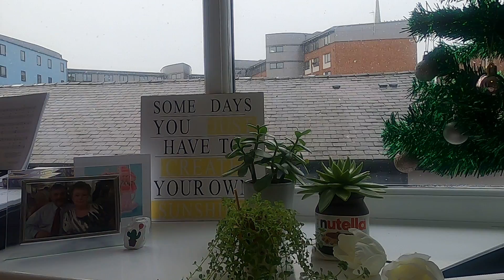Her Legacy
This is a new song that I wrote for my granny. I was recording today and I saw through the blinds that it was snowing! It felt very powerful so I tried to take a video.

There are more instruments to be recorded and a lot of mixing to do. I have 3 new songs that are currently in the recording stage, they will hopefully be released in the new year.